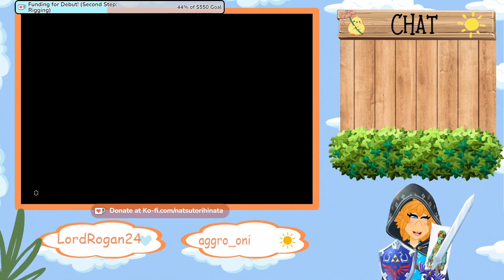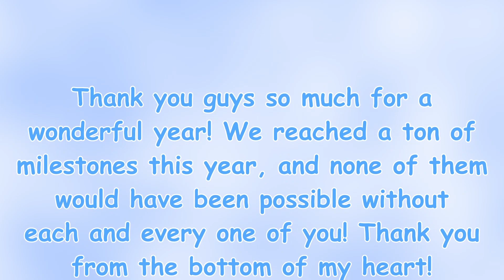FIRST FULL YEAR TOGETHER!! || Top Twenty Natsutori Hinata Clips of 2023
I made my grand entrance in October 2022, so I couldn't say I spent ALL of 2022 with you guys. However, I CAN say that we spent 2023 together!

We accomplished so much over this one year together, from my first song cover to watching TWO NEW HOLOLIVE GENERATIONS debut, to many unfinished games, to many finished games! We even celebrated my first anniversary this year! Not many vtubers make it that far!

I had a great year with all of you! I hope that we can make more memories together in 2024!
CLIPPERS IN THIS VIDEO:
LordRogan24